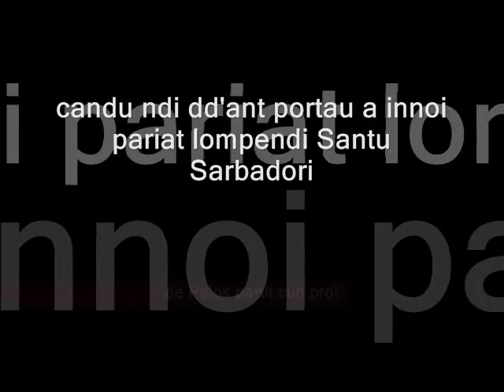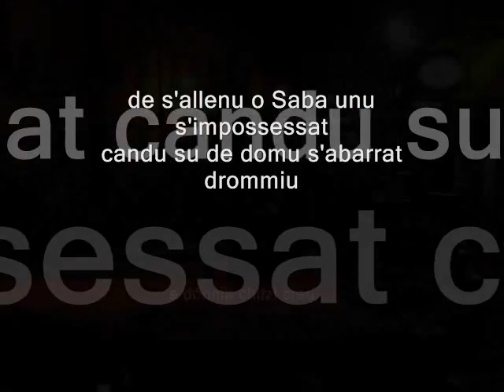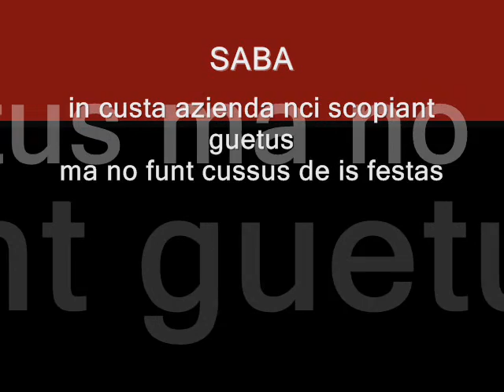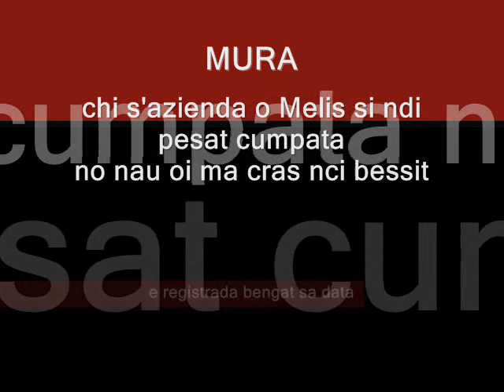A sa moda campidanesa - Teulada 2007 - PART 6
6a parti de sa gara poetica fata in Teulada in su 2007 po Santu Isidoru